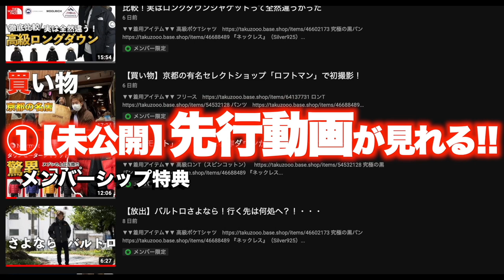お気に入りのダウンジャケット「買って良かったダウンアイテム」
アラスカンウールチェックオーバーシャツ

○たくぞー
1989/06/16　奈良県出身
2014年公立学校の教員として勤務。
2018年うつ病発症。
2018年退職後YouTubeスタート。